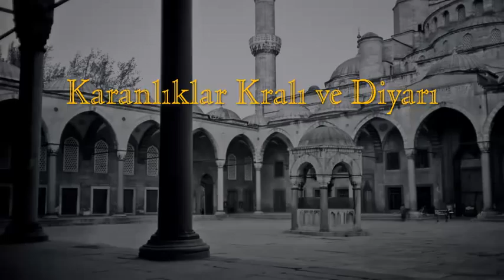Karanlıklar Kralı ve Diyarı - The King of Darkness & His Realms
Ramazan Sohbetleri: How can a man choose Darkness to Light? This is the main choice of Man in the 20th and 21st centuries. And to give it a glitter, Man called his choice 'Modernization'! Modern Man abandoned the worlds of Light to "The King of Darknesses & His Realms - Karanlıklar Kralı ve Diyarı - ظلمات الطاغوت"